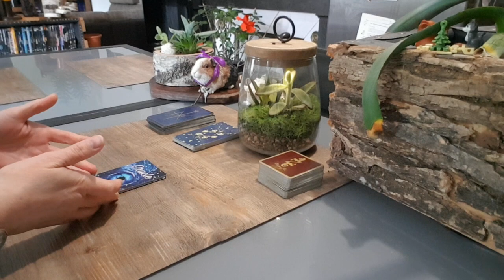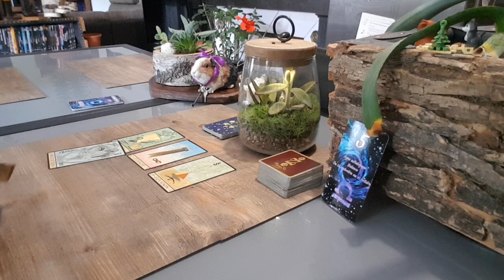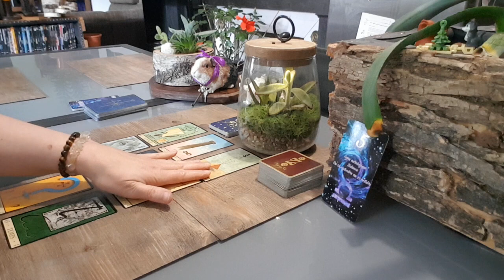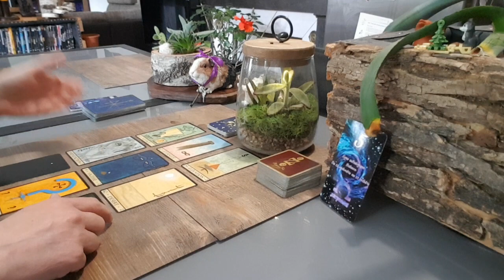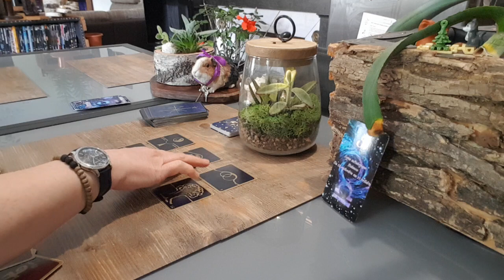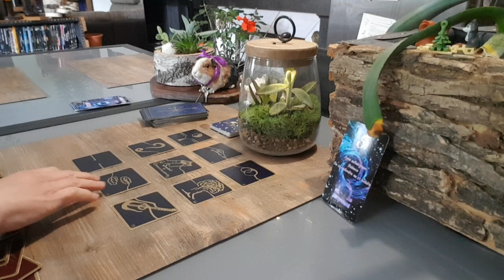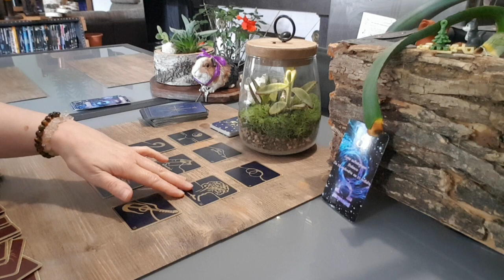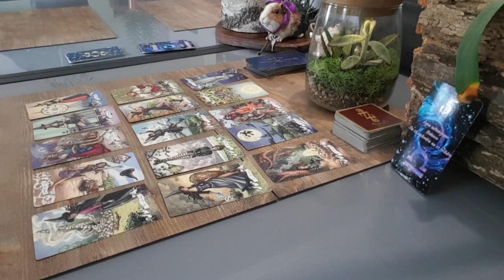Guidance générale pour les Balance Juin 2021.